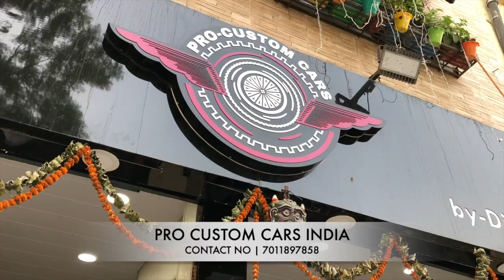SWIFT हो या FORTUNER जरूर लगवाना | Universal projector for all cars | customise your car headlight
ADDRESS: A-11-A ROAD NO-33 PUNJABI BAGH
NEW DELHI:-110026